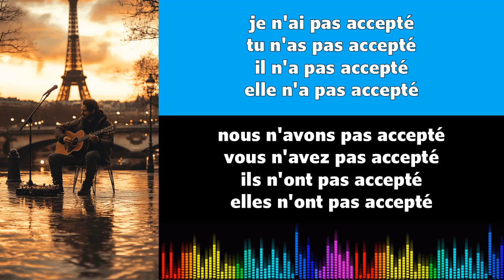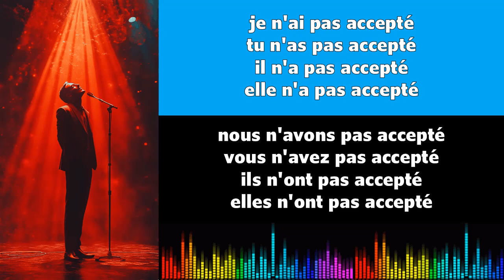Canto conjugación francés ♫♫ Accepter ♫ Passé Composé